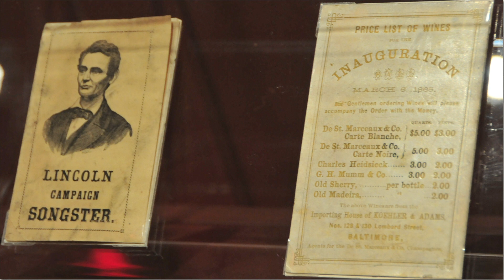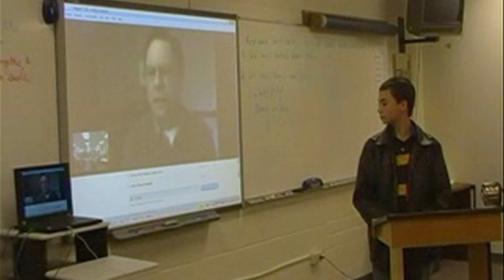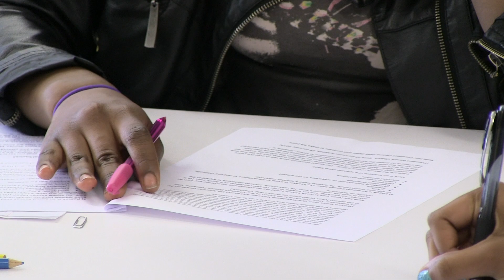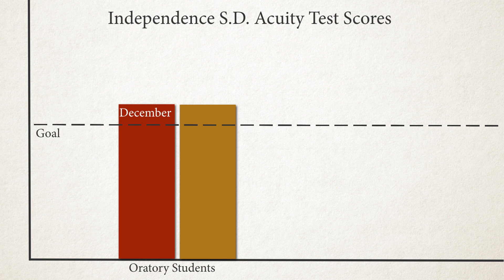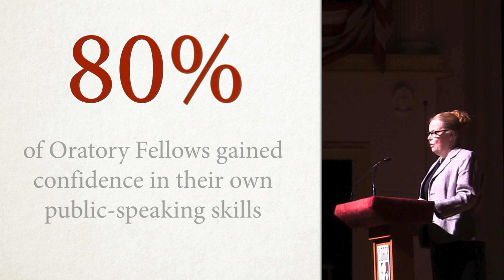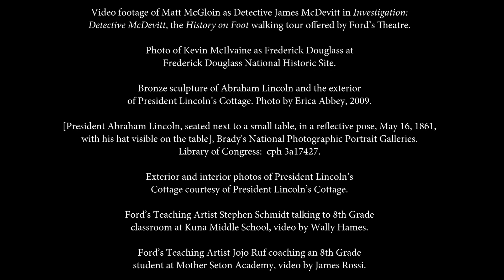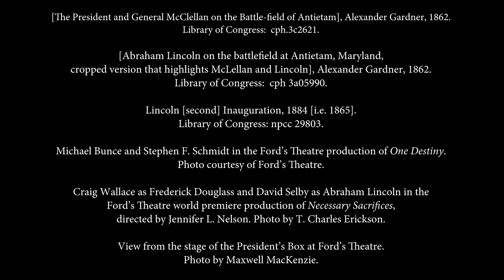Ford's Theatre Teacher Programs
Teachers and staff from the Civil War Washington Teacher Fellows program and the National Oratory Fellows program talk about their experiences working with Ford's and its impact on their teaching and their students. Made in 2014.